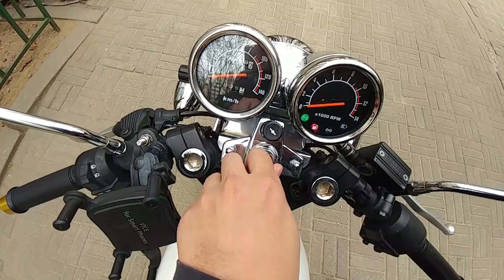SYM WOLF125 14'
2014  SYM WOLF 125